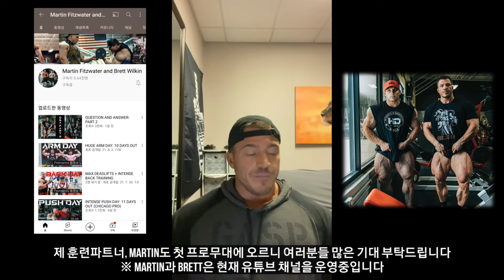이승철 선수와 붙게될 초특급 보디빌딩 신예, 브렛 윌킨 중대발표